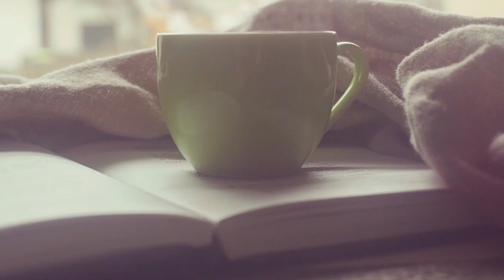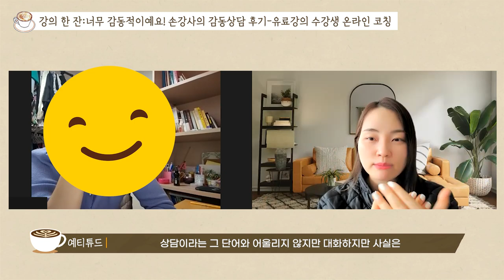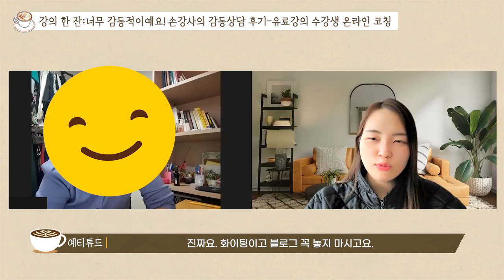4050세대 은퇴 전 하루라도 빨리 이 직업을 알길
📚돈과 시간을 버는 강사 되는 비결

🎤강사의 성장과 연결을 돕는 강사 커뮤니티

🎤기업 및 기관 강사 섭외는
에듀이너스 교육컨설팅